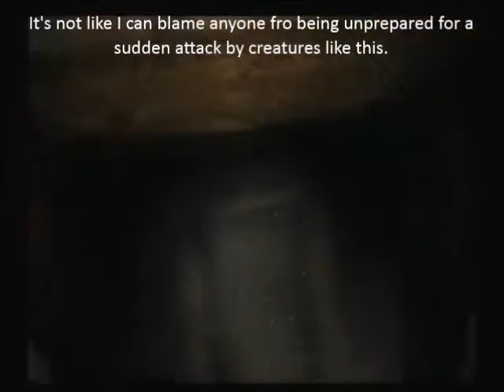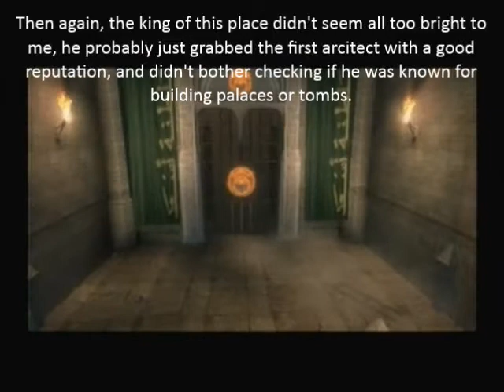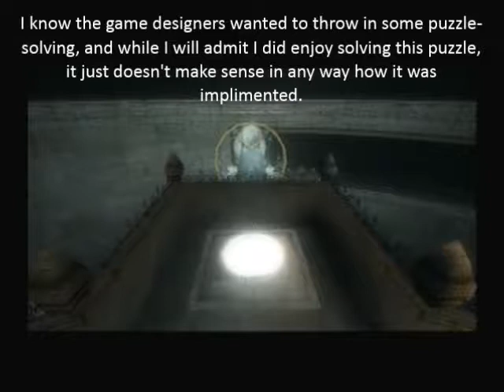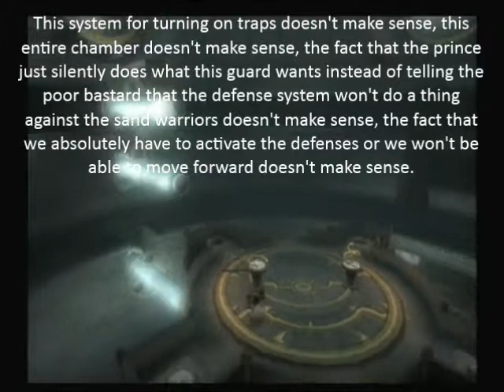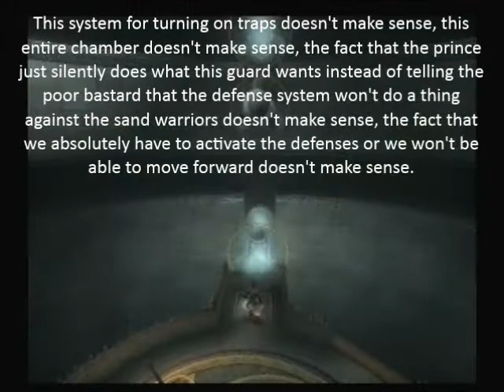Let's Play Prince of Persia Sands of Time Part 5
Well I'll be damned, I managed to pull off one more clip before I had to leave for Christmas. It's a bloody miracle.